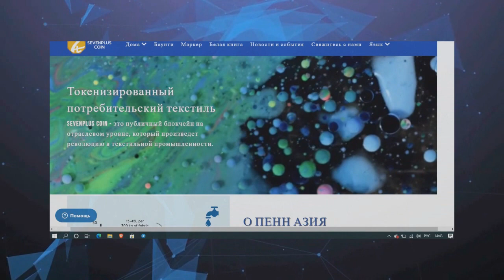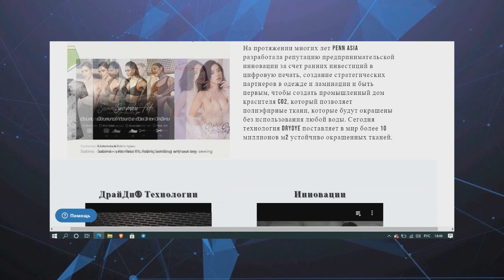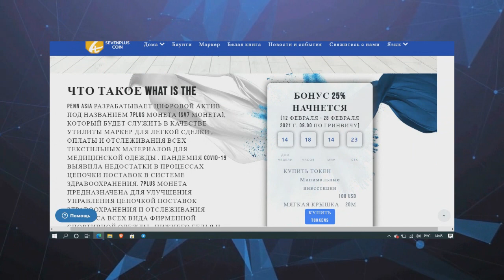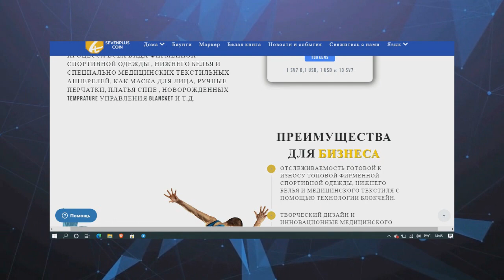Обзор проекта 7plus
7PLUS COIN is developed to enhance and promote seamless transactions between the Yeh Group of companies and tens of hundreds of future medical establishments worldwide. Such establishments ranges from reputable pharma companies like US WorldMeds, Elorac Inc., Pacira Pharmaceuticals, Inc., Putney/Dechra, Clinipace
Worldwide and many others.
7PLUS Coin is an ERC-20 utility token that is built on the Ethereum blockchain. It has a total supply of 200 million tokens, and to be at $0.1 per SV7 coin during private and public sale respectively.